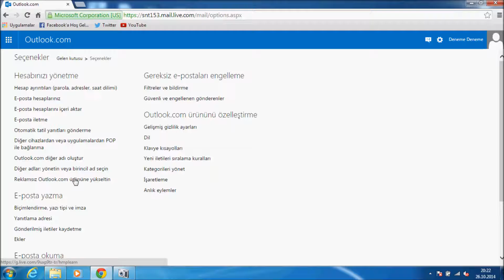Hotmail - 7 / 9 (İmza ekleme. Anlatım)